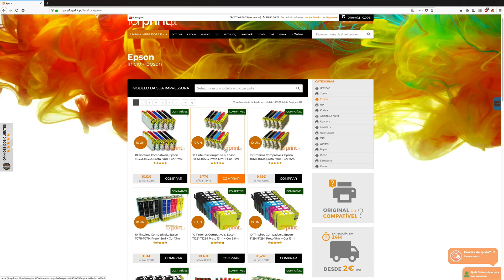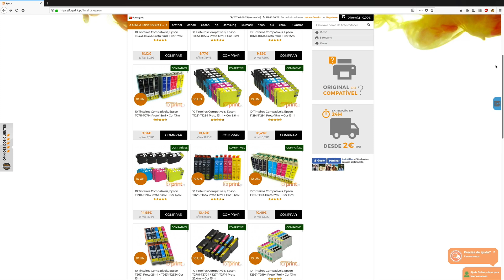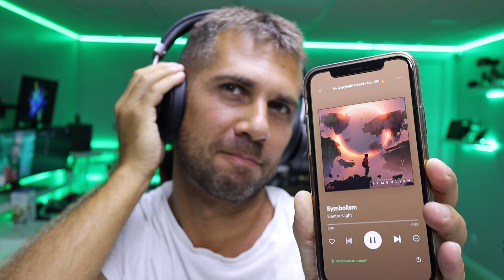Cancelamento de RUÍDO, Prova de Água e Não Só... Prozis Silentia Night 👍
Prozis Silentia Night (cupão = ROBERTOJORGE)

✅ VIDEOS SUGERIDOS  ✅

✅ OUTROS VIDEOS  ✅